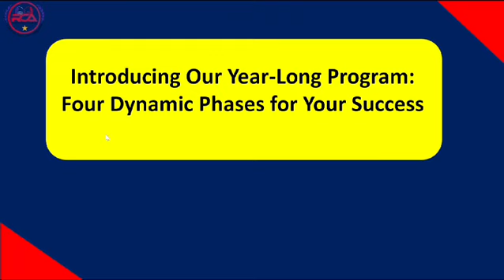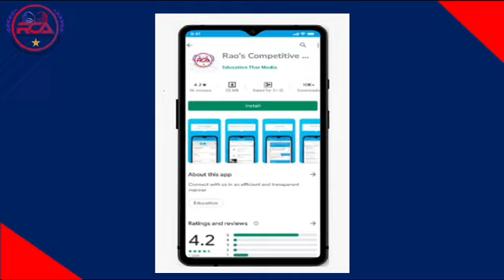BANK|SSC|RAILWAY 2024-25 ఉద్యోగం లక్ష్యంగా చదువుతున్న అభ్యర్థులకు PROJECT సాధన |Don't Miss It